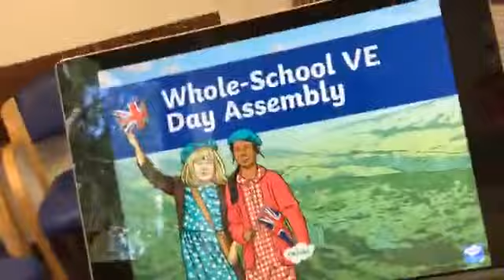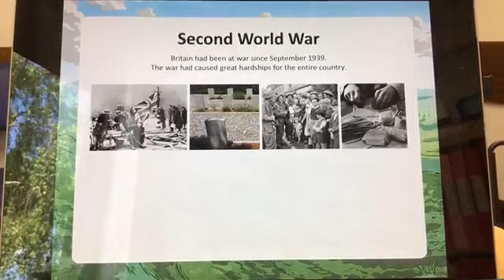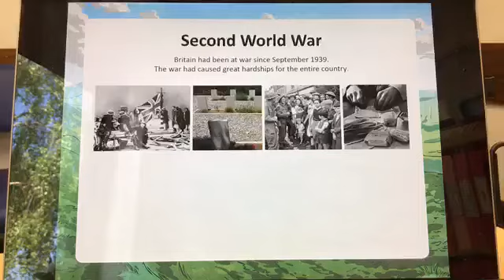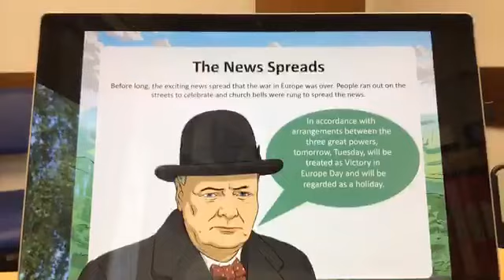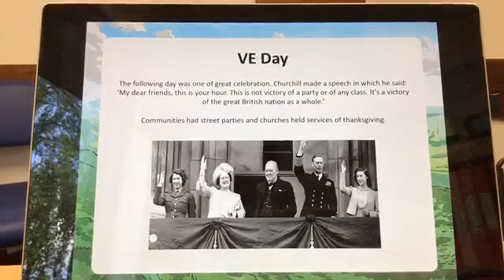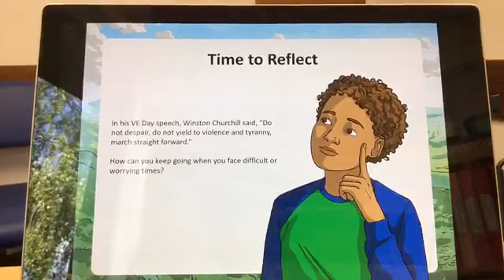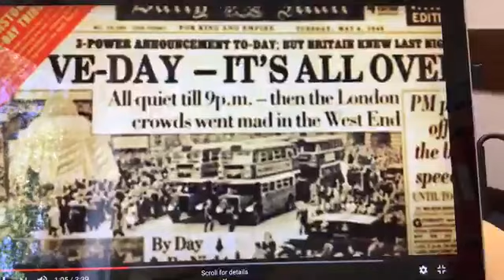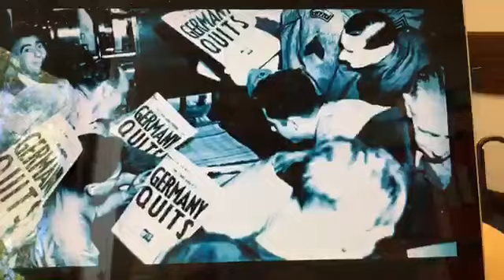Mrs M's VE Day Assembly